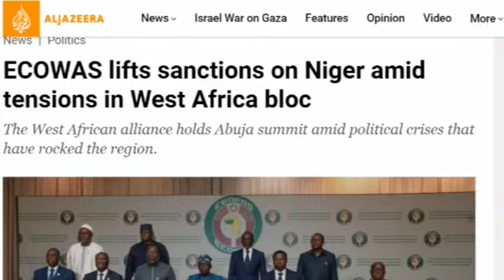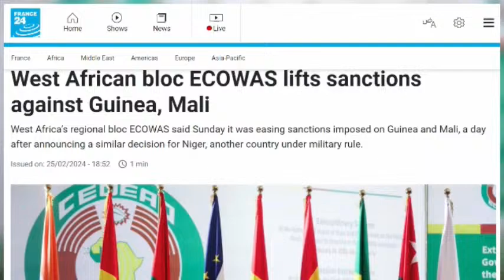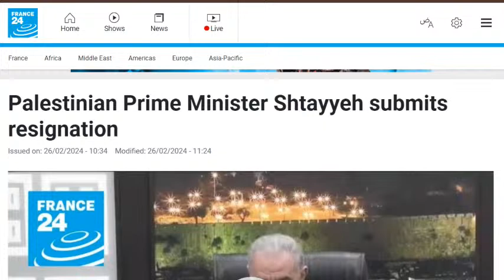Kingdom University With Apostle Francis Amoako Attah (01/03/24)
Kingdom University With Apostle Francis Amoako Attah
1st March 2024